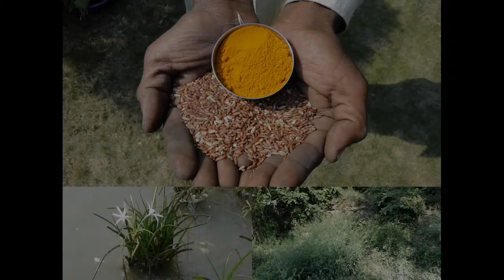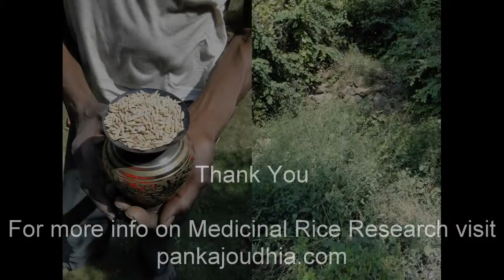Medicinal Rice P5N Formulations for Calceolaria Excess: Pankaj Oudhia's Medicinal Plant Database